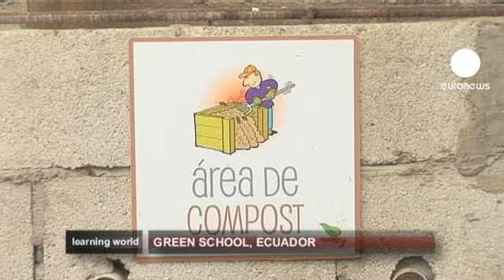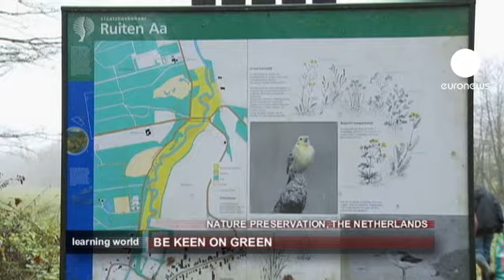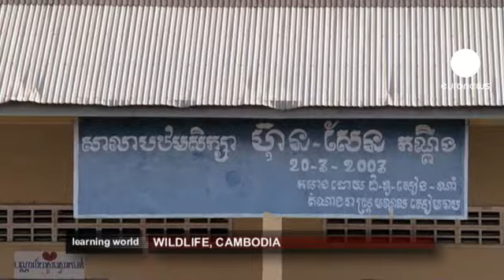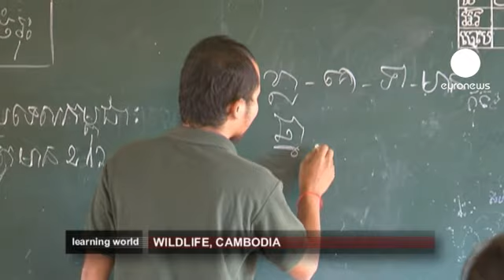euronews learning world - Insegnare ai ragazzi a pensare in verde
Pensare in verde, è il messaggio trasmesso in case e scuole intorno al mondo, mentre la salute del pianeta è motivo di grande preoccupazione. Scuole e università sono in prima linea nella lotta contro i cambiamenti climatici. Ne parliamo in questa puntata.

- Ecuador, una scuola eco-friendly